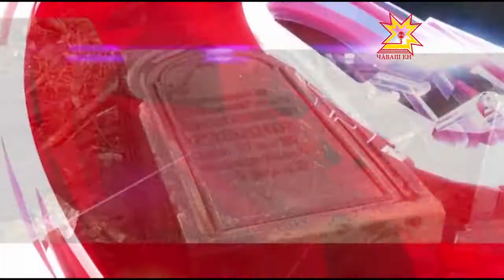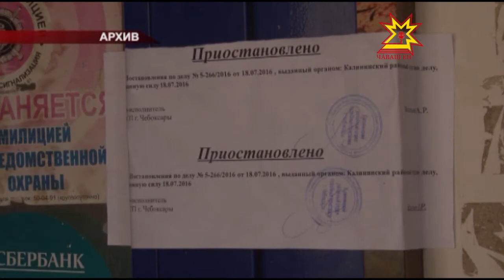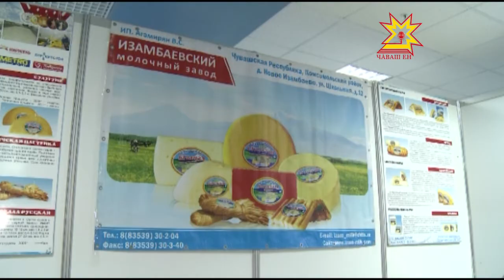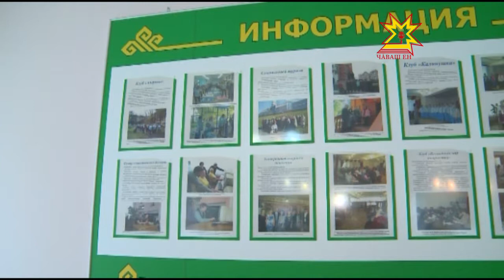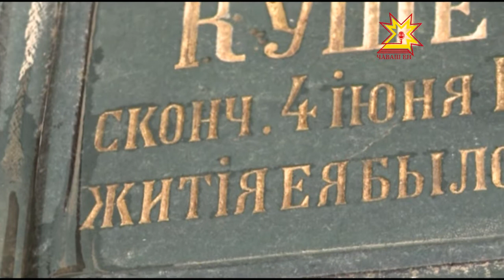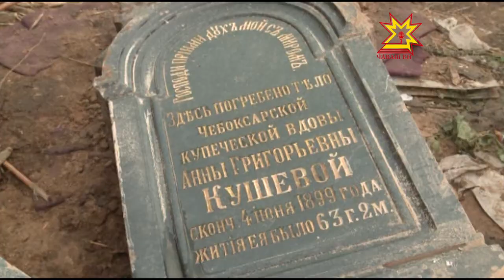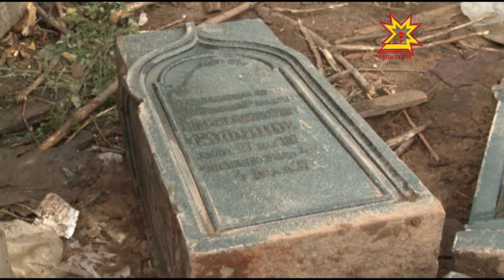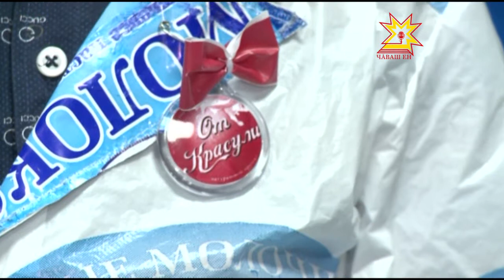Республика 26.09.2016 на русском языке. Вечерний выпуск